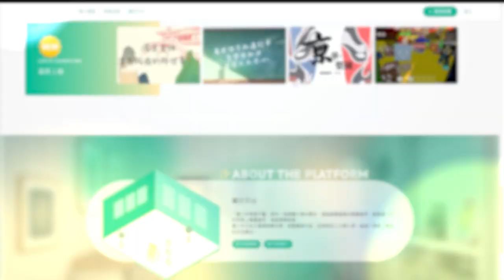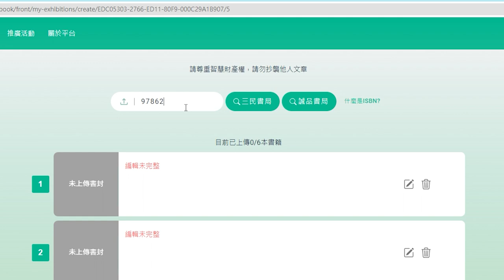青少年策展平臺宣傳影片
111年「青少年策展平臺-閱讀百態」競賽_頒獎典禮

「青少年策展平臺-閱讀百態競賽」頒獎典禮12月17日下午於本館多媒體創意實驗中心舉辦。此次競賽是本館針對國中生及高中職學生開發專屬的青少年策展平臺，讓青少年學生能夠把自己喜歡的書籍，透過線上策展的方式，進行分享及推薦。頒獎典禮上來自各地的青年策展者高手雲集，學校老師及家長也陪同出席，分享屬於青少年的榮耀時刻，為寒冷冬天注入活力熱情。